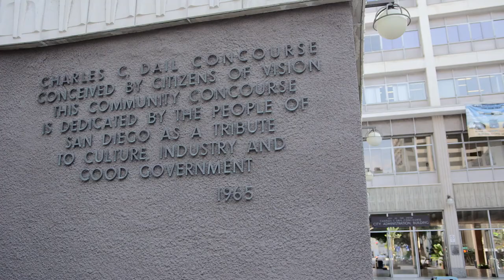31st Aniversary: Why The Lincoln Club Matters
Thank you to:
Mayor Kevin Faulconer
Former Mayor Jerry Sanders
Councilmembers Scott Sherman, Mark Kersey and Lorie Zapf
Former Council President Tony Young
Assemblyman Rocky Chavez
Founding Member Allan Royster